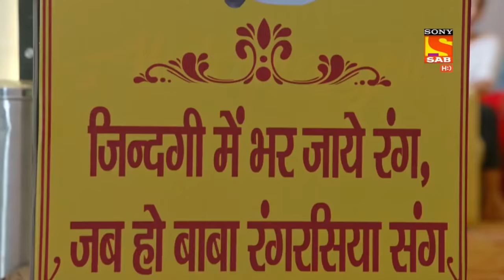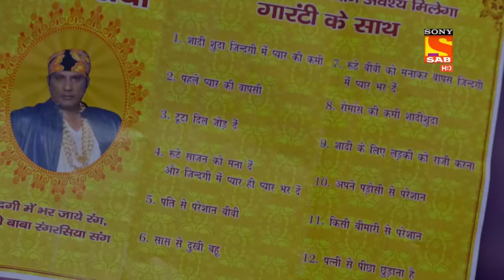Haseena क्यों कर रही है Pushpa जी और Karishma की चिक-चिक को Ignore? | Maddam Sir | Non-Stop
Haseena is quite happy to see that the perception of police in the minds of people is changing, but just then we see Karishma Singh showing her "Dabangi" nature. She sees someone not following the rules and chases him to the police station. Then we see Pushpa Ji and Karishma Singh fighting over something and Haseens is ignoring them! Why?

Show Name: Maddam Sir
Star Cast: Gulki Joshi, Yukti Kapoor
Produced By: Jay Mehta, Kinnari Mehta